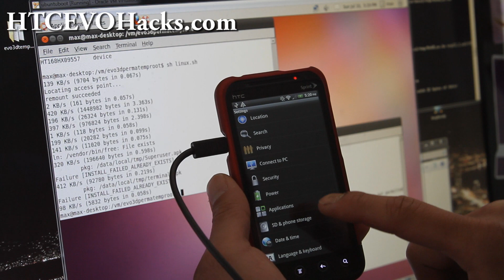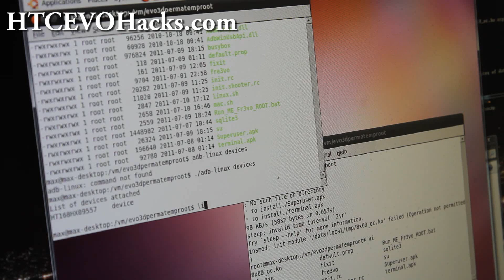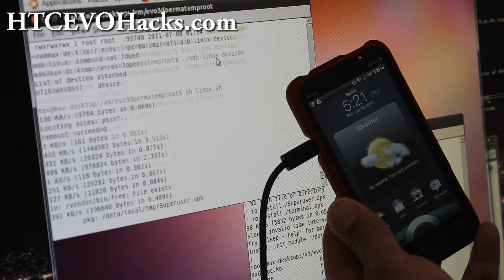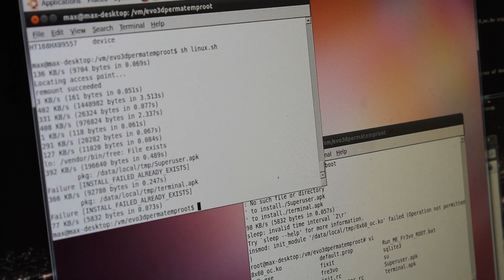How to Perma-Temp ROOT Your HTC Evo 3D on Mac/Linux!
Here's how to perma-temp ROOT your HTC Evo 3D on Mac or Linux, this one roots your Evo 3D fully until you reboot your Evo 3D.

For Linux run:

sh linux.sh

and Mac run:

sh mac.sh

Want to stay updated on latest HTC Evo 3D hacks and tips?

Sign up for our HTC Evo 3D Hacks Newsletter here:

HTC Evo 3D reference

For all ROMs, you need to root your Evo 3D!